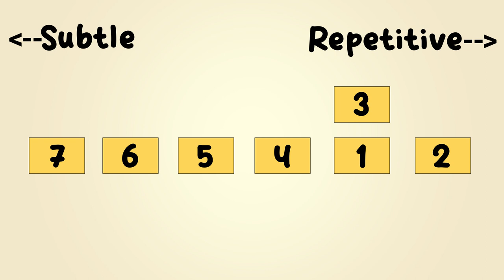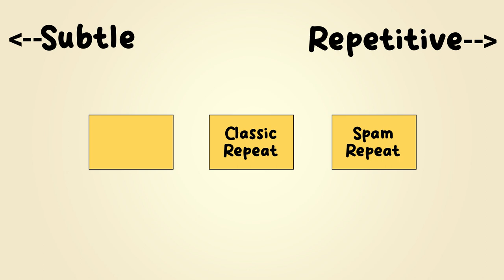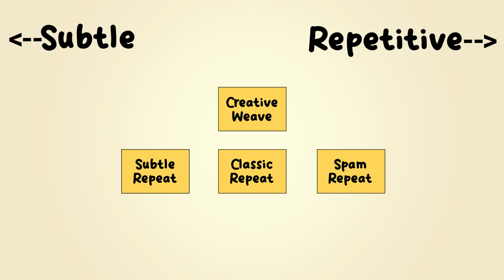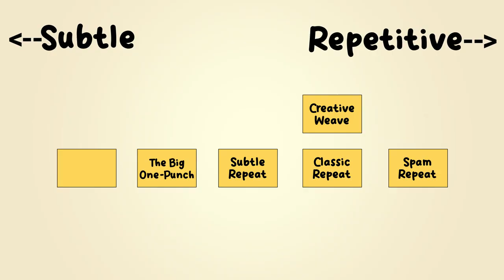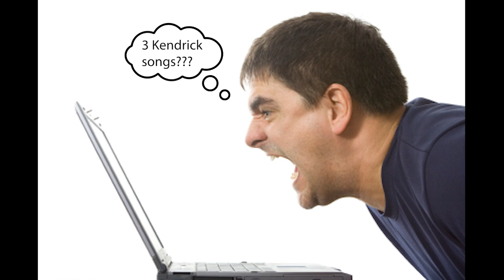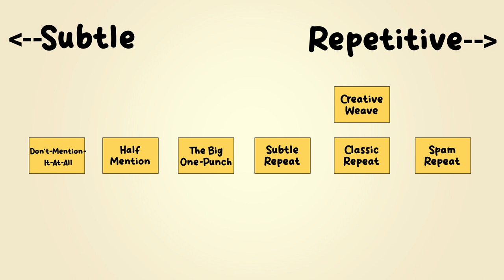when the song says its own name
I've been thinking about this for way too long

0:00 Intro
0:31 1. The Classic Repeat
1:02 2. The Spam Repeat
1:44 3. The Subtle Repeat
2:15 4. The Creative Weave
2:57 5. The Big One-Punch
3:53 6. The Half-Mention
4:24 7. The Don't-Mention-It-At-All
5:01 Outro

Songs mentioned in this video (in order)
Jack Harlow - What's Poppin
Lil Pump - Gucci Gang
Sematary - Chainsaw Party
Kendrick Lamar - FEEL.
Zack Fox - Marinate
girl in red - You Stupid Bitch
Little Simz - I Love You, I Hate You
Tyler, The Creator - SORRY NOT SORRY
Bo Burnham - Look Who's Inside Again
Kendrick Lamar - Crown
SZA - Kill Bill
Kendrick Lamar - Wesley's Theory